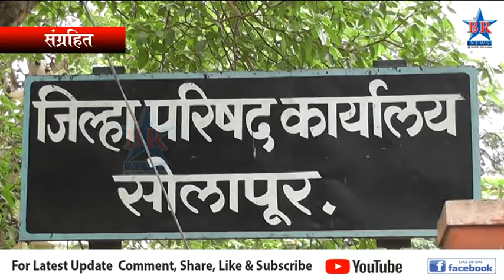ग्रामविकास विभागास राज्याच्या प्रधान सचिवांची सूचना